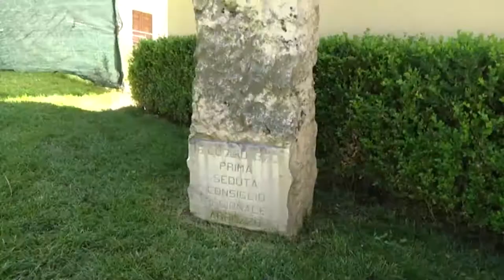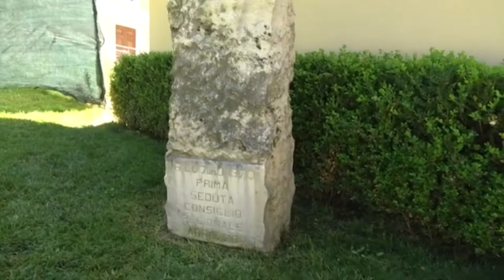I cinquant'anni del Consiglio regionale abruzzese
Cinquant'anni fa si riunì per la prima volta il Consiglio regionale d'Abruzzo. Celebrazioni limitate a causa dell'emergenza Covid. "È una storia che bisogna raccontare", le parole del presidente Sospiri.